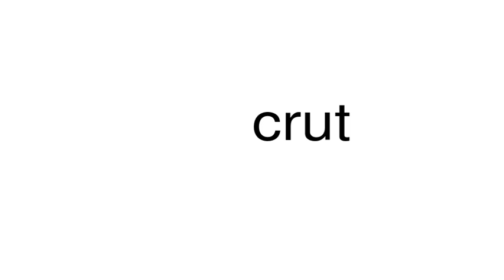How to pronounce crut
This is a satire channel. This is a satire channel. How to pronounce the word crut.